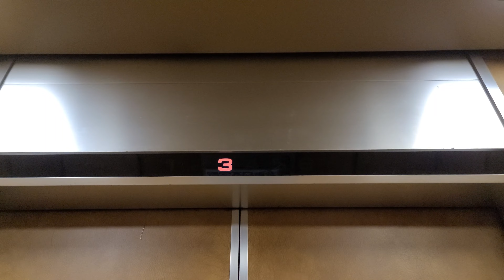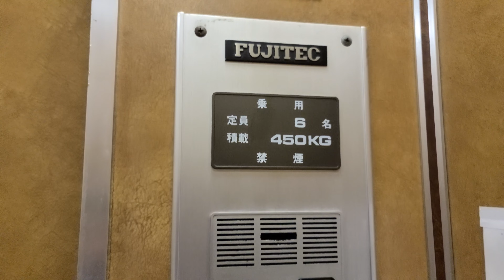【唸る駆動音】なかなか見ないレア機種！フジテック製の古いエレベーター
☆4K60fps対応
1980年代製のフジテック製エレベーター。
押し心地がある丸いボタンが特徴的です。
交流帰還制御で揺れはありませんが、少々乱暴なドアや低く唸るモーター音が印象に残ります。

近年同年代の他社製に比べ優先的に淘汰されており、制御がVF化されたものを除きほとんど見ることが出来なくなっています。